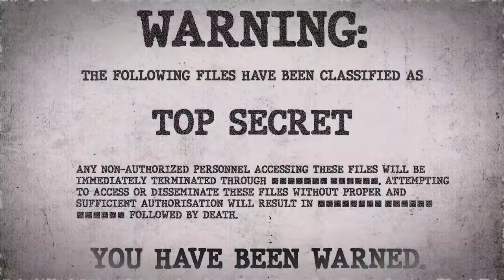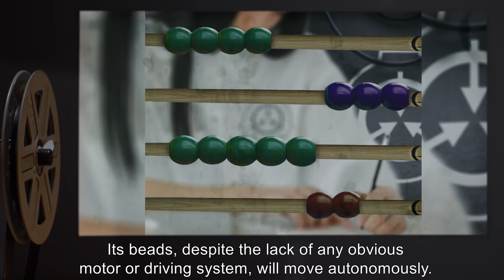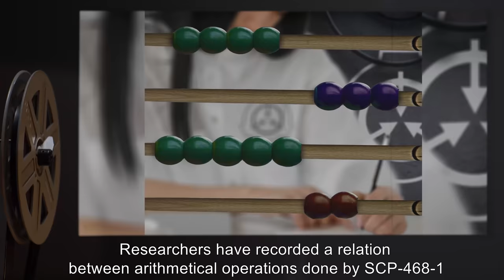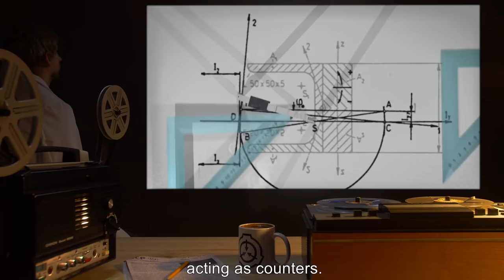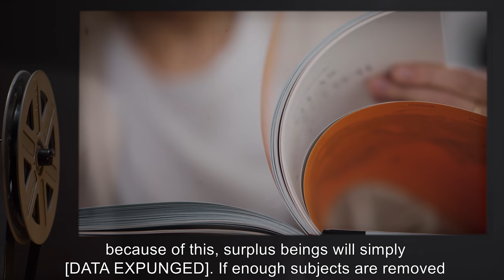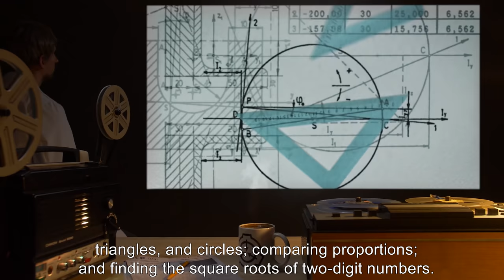SCP-468 | The Abacus (SCP Orientation)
Today we will be studying Item number SCP-468: The Abacus, Object class: Euclid.

SCP-468-1 is an abacus in near-perfect condition, with no missing beads or signs of disrepair. Its beads, despite the lack of any obvious motor or driving system, will move autonomously. Periods of movement are interspersed by periods of rest, which usually last three to five hours. SCP-468-1’s beads will often perform basic arithmetic operations, though this is not always the case.
SCP-468-2 is the former farming village of [REDACTED], located in the Chinese province of Jiangsu. It is presumed that the previous owner of SCP-468-1 lived within this village.

Roads, houses, and other sufficiently large man-made structures inside SCP-468-2 will shift their positions as SCP-468-1 itself moves. All sufficiently large animals (including human beings) within SCP-468-2 are subject to its effects; these include: loss of complex mental functions, loss of instinctive and reflexive actions and reduced brain activity.

and released under Creative Commons Sharealike 3.0. Contributor: Chubert